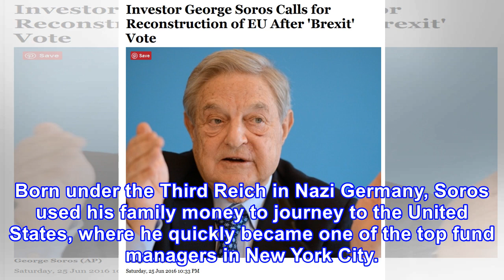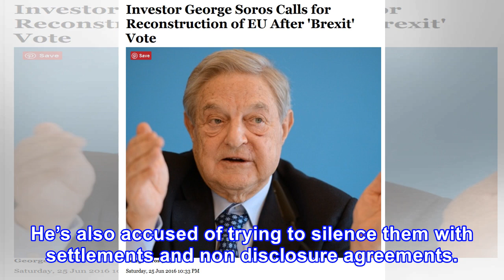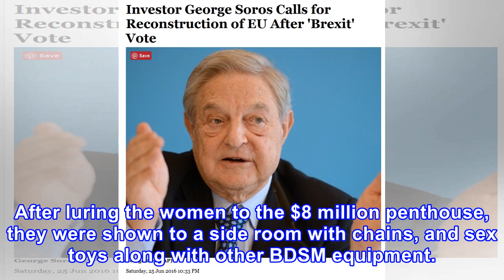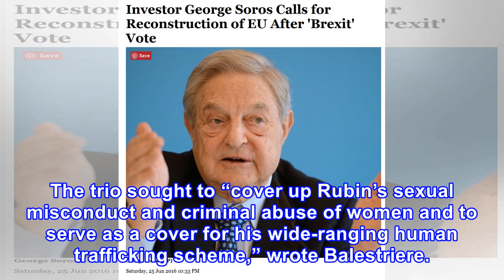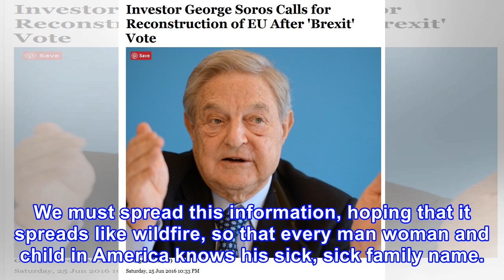Breaking: soros terrified after a “dirty secret” came out from his trading partner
Although George Soros is one of the most influential men in Western politics, many have never even heard his name. After one of his previous partners at Bear Sterns just broke national headlines however, we doubt that Soros’ dark past will remain a secret for much longer. Born under the Third Reich ...